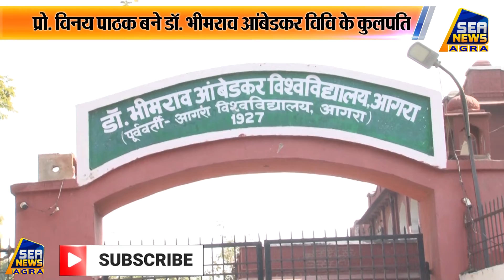डॉ. भीमराव आंबेडकर विश्वविद्यालय के बदले कुलपति